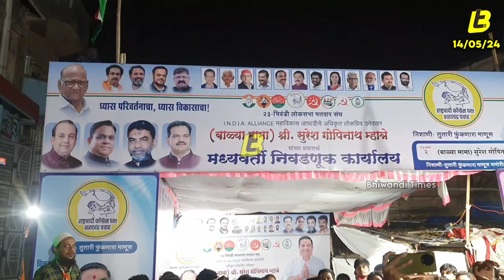Gaibinagar Me Balya Mama Ke Samarthako Ki Bheed